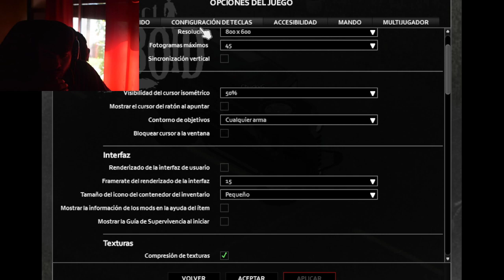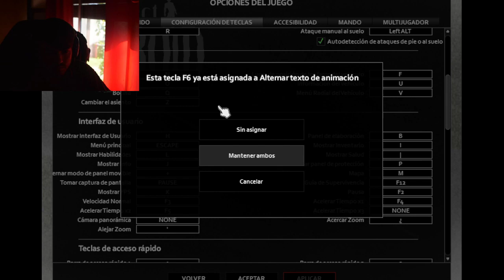MI PROPIO REFUGIO EN EL APOCALIPSIS | Project zomboid